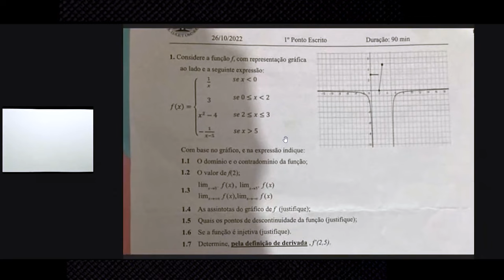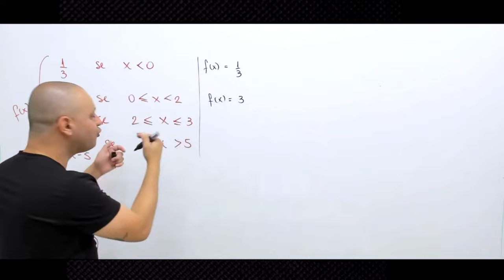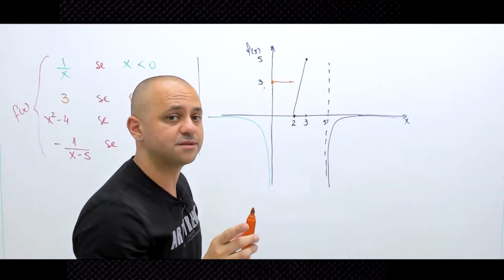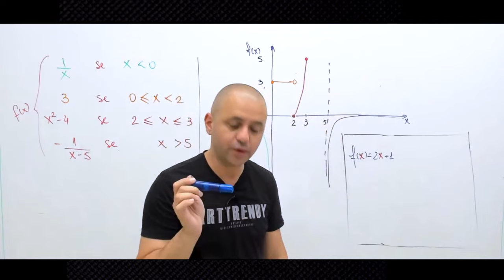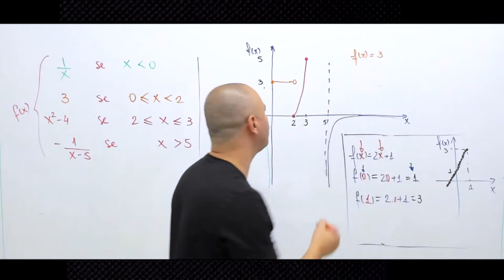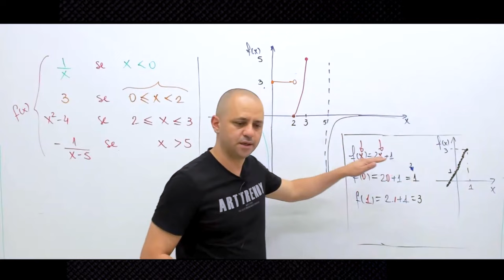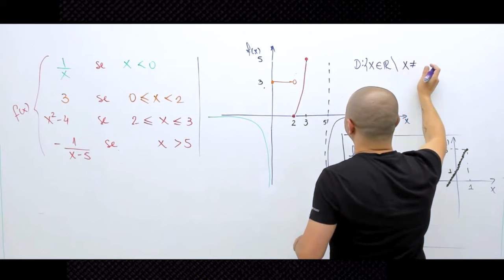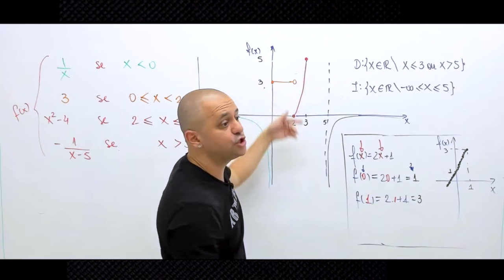Questão de prova sobre domínio e contradomínio